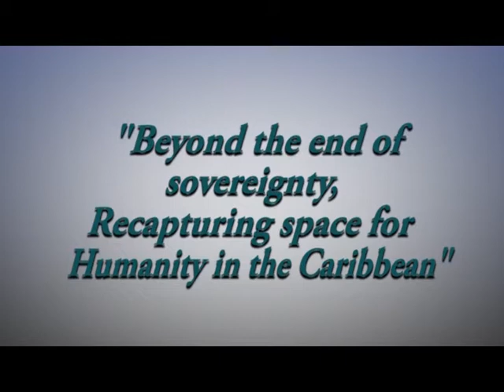9th Annual Dame Eugenia Charles Memorial Distinguished Lecture by Professor Brian Meeks (2014-11-27)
This was the ninth installment of the annual Dame Eugenia Charles Memorial Distinguished Lecture series held on November 27th, 2014. The guest speaker was Professor Brian Meeks and the theme was “Beyond the End of Sovereignty: Recapturing Space for Humanity in the Caribbean”.